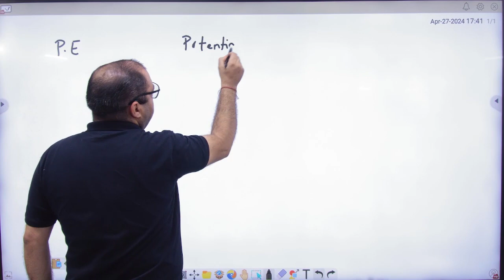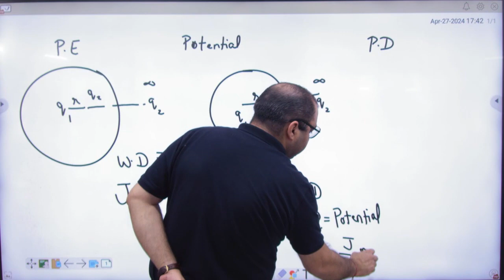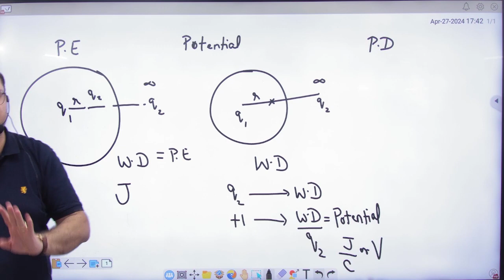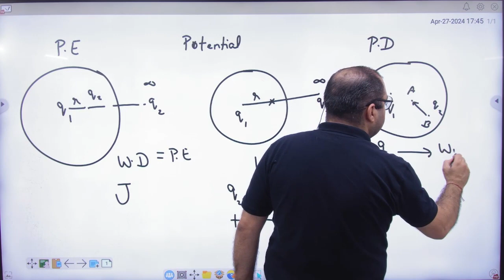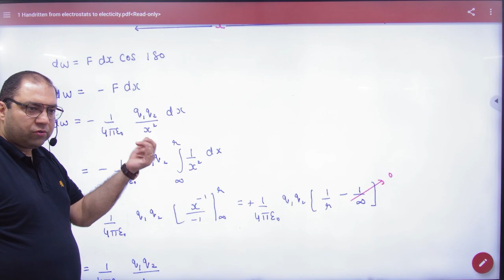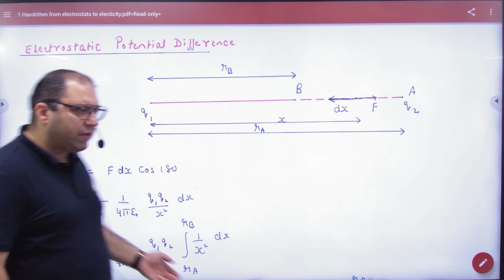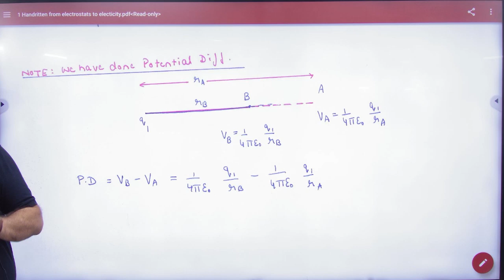1 Electric Potential Introduction